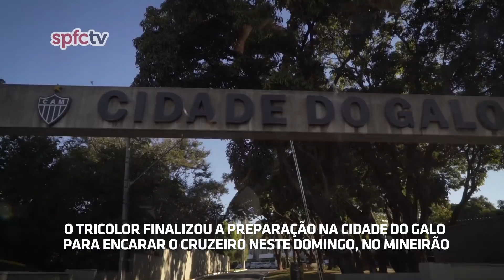BOLETIM + BRUNO PERES E LUCAS KAL: 28.07 | SPFCTV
Após trabalhar no CT do Internacional depois do confronto com o Grêmio, em Porto Alegre, o Tricolor finalizou a preparação na Cidade do Galo para encarar o Cruzeiro neste domingo (29), às 16h, no Mineirão, válido pela 16ª rodada do Campeonato Brasileiro de 2018.

No centro de treinamento do Atlético-MG, o técnico Diego Aguirre comandou um trabalho tático que ajustou o time de olho nos cruzeirenses. O lateral-direito Bruno Peres e o zagueiro Lucas Kal, que reforçam a delegação em Belo Horizonte, treinaram normalmente e estão à disposição do comandante para o confronto deste final de semana.